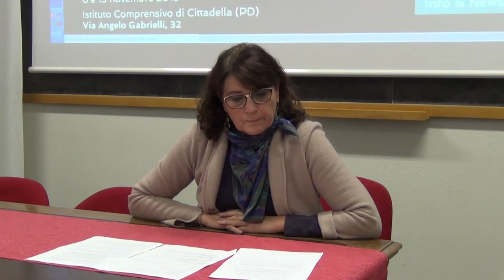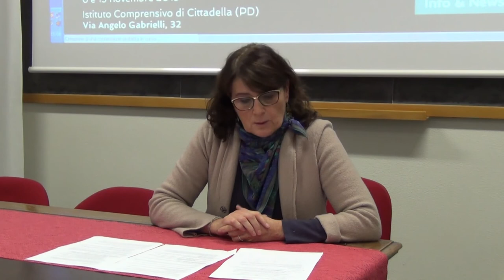Comunicare per interagire in lingua straniera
WORKSHOP 2
Relaziona: Cinzia Lovo

Seminario di Studi e Formazione Università-Scuola
"Il curricolo e oltre"

Le analisi, le strategie, i percorsi e gli strumenti per la costruzione del Curricolo elaborati e sperimentati dal Laboratorio RED - Ricerca Educativa e Didattica.

13 novembre 2019
Istituto Comprensivo di Cittadella (PD)

Promosso da:
Laboratorio RED, Ricerca Educativa e Didattica - CISRE, Università Ca' Foscari di Venezia
CRUT, Centro Risorse Università Territorio di Cittadella
Dedicato a Umberto Margiotta